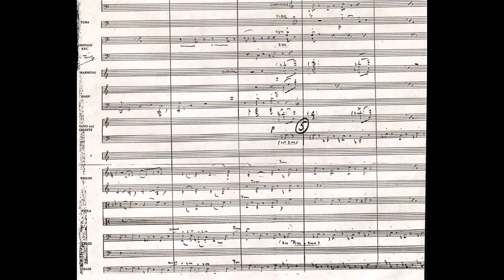Procession Thru Sherwood Forest [Korngold]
-Reel 4 pt C segments [Adventures of Robin Hood]